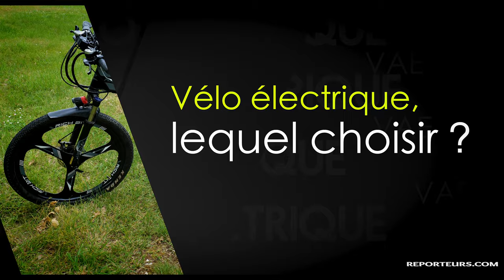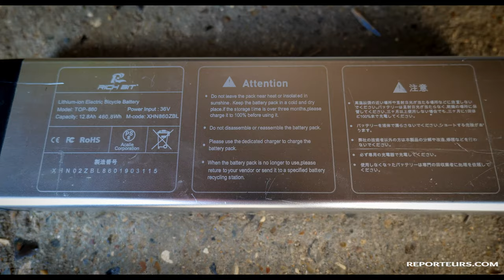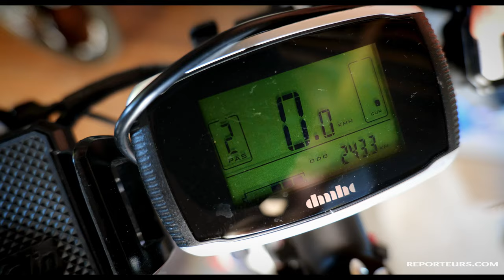Quel vélo électrique choisir pour le camping-car ?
On nous demande souvent que valent nos vélos électriques pliables pour le camping-car et où se les procurer ? On vous dit tout sur ses VAE dont le prix vous surprendra !
Les liens :
Le vélo
Le panier
Cadena vélo à code
Cable antivol
Cadena moto